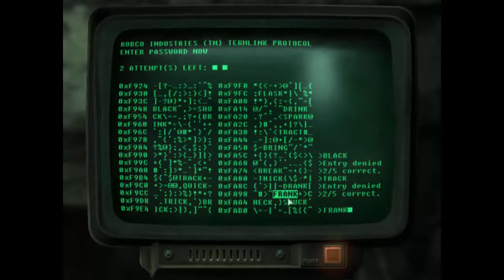Fallout 3 GotY Edition part 9 - Ungebetene Gäste (German)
Part 九。 Der Wasteland survival guide - Weitere Raider gesellen sich im Zuge unseres Sammeltriebes im Super Duper Mart hinzu.
Außerdem bekommen wir einen Hilferuf von einem kleinen Jungen aus Grayditch, dessen Heimatstadt von "Monstern" überrant wurde.

DIRECTED TO YOUTUBE MANAGEMENT:
All videogame footage was recorded by me.
All Games are copyright of their respective developers.

Fallout 3 Game of the Year Edition Walkthrough part German Deutsch Video Games love all asian ladies love GIANT Asia episode playthrough